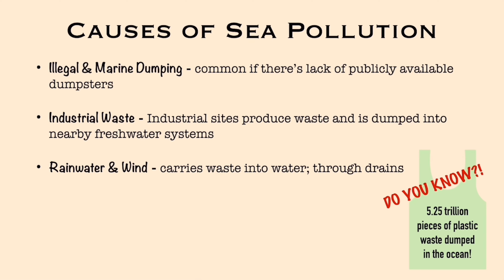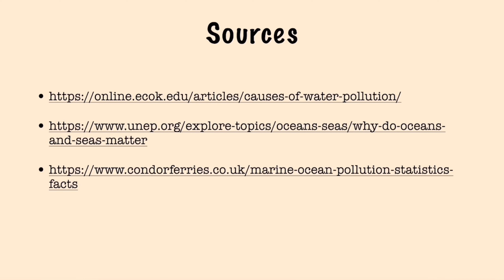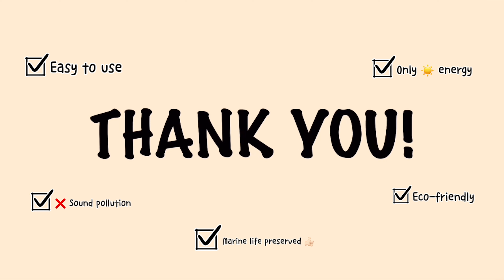STEM Digital Ideation 2021 - #5 Sea Vacuum by Niuz (Upper Secondary)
STEM Digital Ideation Workshop is a programme organised by MAppleT and MARA Secondary Education Division with a collaboration of MUAFAKAT and MARA Education Sponsorship Division.
This workshop is an ideation stage for students to digitising their thoughts in innovation using Design Process Approach with the apps on iPad. Students will present their ideas in a 3-5 minute video to provide solutions for the following themes: Energy Saving, Clean Water System and Green Technology.

This workshop was conducted in December 2021 in a five-series workshops and open to all MRSM students. The workshops were as the following:
5. Producing Your Movie with iMovie & Clips (14th Dec. 2021)

Please celebrate with us the success of these students in their effort in innovation and finding solutions to real-life problems. May this small effort will give a bigger impact to themselves and others in the community. Let’s save our environment together.